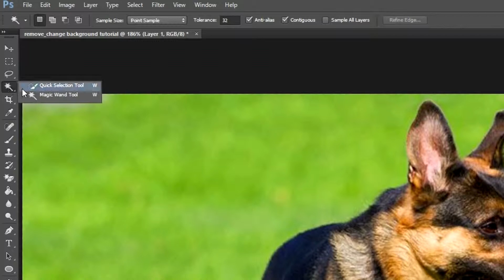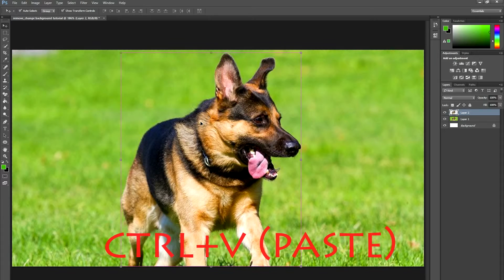Remove, change background│Adobe Photoshop Tutorial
In this tutorial I will show you how to change and remove background from Photo in Adobe Photoshop.